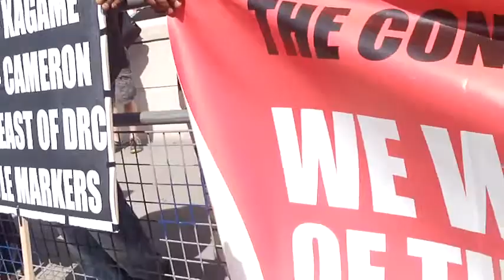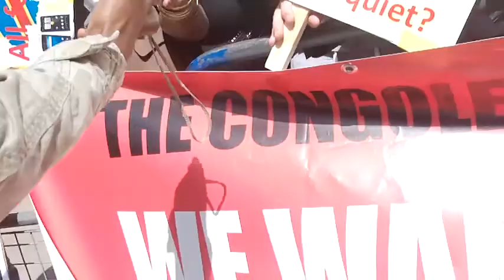JOURNEE DE REFLECTION SUR LA RDC 30JUIN2012 .vol.4: Des Infos en IRELAND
SALUTATION DE RCK A LONDRES ET IRELAND POUR LA MOTIVATION UNION
LA TRANSPARANCE DOIT ETRE ENTRE NOUS LES VARIS RESISTANTS-COMBATTANTS CONGOLAIS/E.

LA RDC DOIT ETRE LIBEREZ UN JOUR POUR TOUS AFRICAIN/ES

NB: REGARDEZ VOUS L'IMAGE DE REFLECTION CONTRE LA VIOLANCE ET LES INJUSTICE PUBLIQUE.